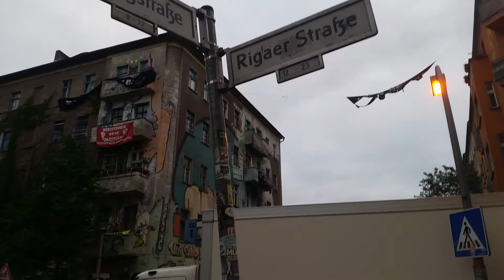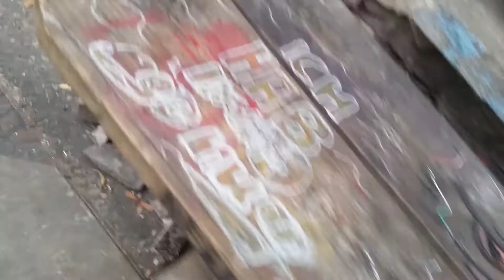120sberlin 20050720 testím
miralo
einfach ma gugge
just look